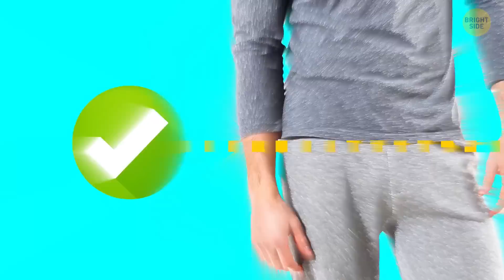20+ การแต่งตัวผิด ๆ ที่ทำลายรูปลักษณ์ของคุณผู้ชาย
ตรงกันข้ามกับความเชื่อของคนส่วนใหญ่ ผู้ชายนั้นสนใจในแฟชั่นน้อยกว่าผู้หญิง และพวกเขาใช้เงินกับเสื้อผ้ามากกว่าผู้หญิงด้วย การสำรวจบอกว่าส่วนต่างค่าใช้จ่ายอยู่ที่ประมาณ $10 ต่อเดือน คุณอาจคิดว่ามันไม่สำคัญจนกระทั่งคุณรู้ว่ามันเพิ่มขึ้นถึง 120 เหรียญต่อปี เราพยายามตามเทรนด์ ดังนั้นเราจึงมีคำแนะนำมาให้คุณ เราได้ทำการรวบรวมความผิดพลาดในการแต่งตัวที่ผู้ชายทำบ่อยที่สุดมาฝาก มันอาจช่วยคุณให้ดูดีกว่าเดิมได้

คุณรู้ไหม มันมีการเลือกรองเท้าแบบผิดๆ ที่ผู้ชายควรหลีกเลี่ยงด้วย อย่าง  อย่างการใส่ถุงเท้ากับรองเท้าแตะด้วยกันหรือรองเท้าหัวเหลี่ยมก็ด้วย อย่างไรก็ตาม รองเท้าหัวแหลมไม่ได้ทำให้คุณดูหรูหรา มันจะทำให้เท้าคุณดูใหญ่ และอาจเหมือนตัวตลกเล็กน้อย โดยเฉพาะเมื่อใส่กับกางเกงวอร์ม สูทอาจเป็นชุดที่ดีที่สุดสำหรับผู้ชาย แต่สิ่งสำคัญเกี่ยวกับสูทคือความพอดี ดังนั้นแฟชั่นผู้ชายนั้นเป็นเรื่องไม่ง่ายเลย
มาดูเรียนรู้เพิ่มเติมกันเถอะ!

TIMESTAMPS:
เข็มขัด 0:01
น้ำหอม 0:25
รองเท้า 0:53
สูท 1:25
เนคไท 2:19
เสื้อคลุมสูท 3:08
ยีนส์ 3:39
เสื้อยืด 4:21
ถุงเท้า 4:44
เครื่องประดับ 4:59
ผม 5:35
แว่นกันแดด 5:58
กระเป๋าเสื้อหรือกางเกง 6:43
รายละเอียดเล็กๆ 7:13